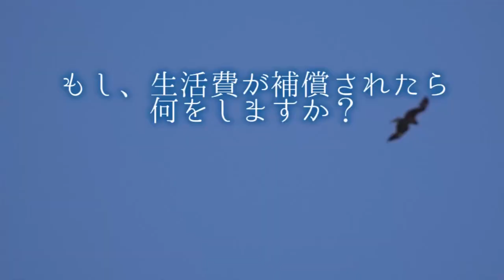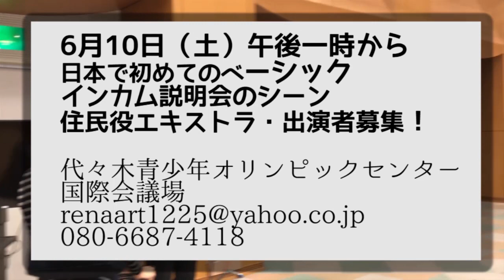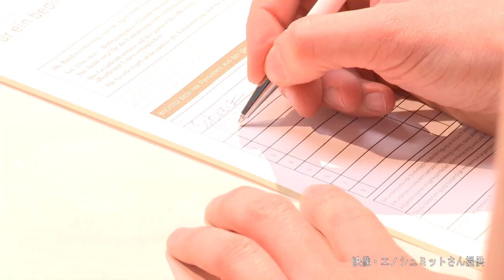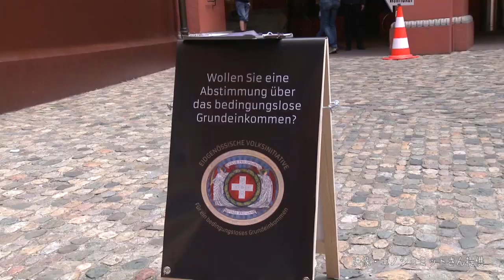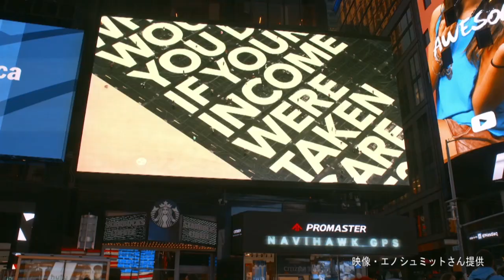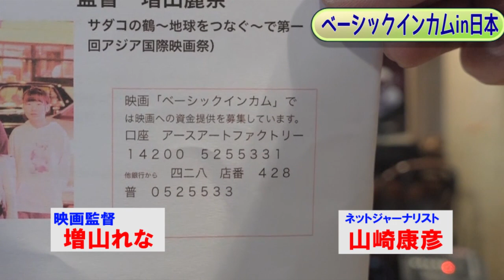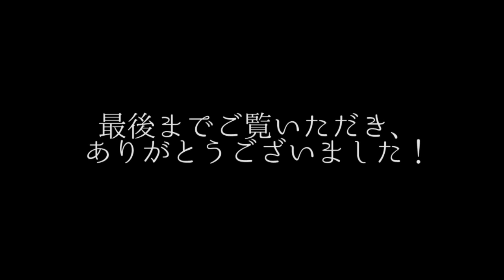山崎康彦✖増山れな「ベーシックインカムin日本」